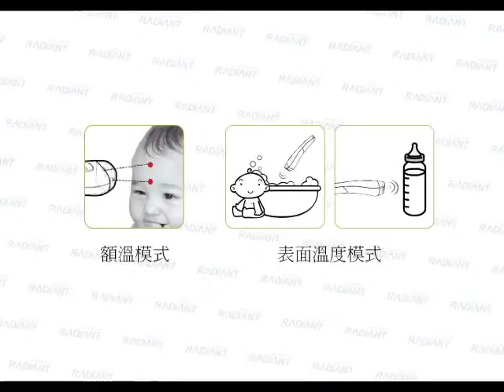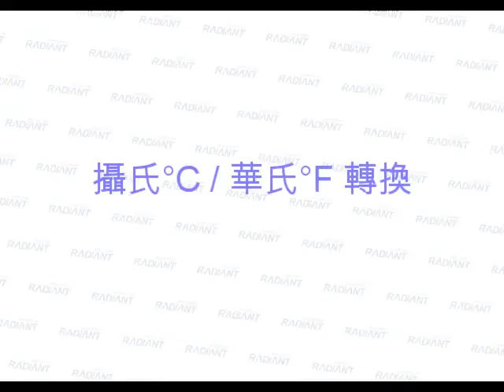熱映光電非接觸式額溫槍 THD2FA 使用說明